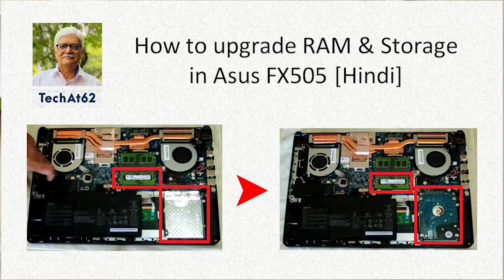How to clean your laptop cooling fan?| Fixing fan rattling in laptop| Asus TUF FX505DT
This video shows how to clean the dust on cooling fan in ASUS TUF FX505DT laptop. Dust on the cooling fan will affect its performance and ability to cool a laptop properly. I hope this video is helpful for you.

Guide on how to install RAM & HDD in Asus FX505

You can get the solution of below mentioned query in this video.
अपने लैपटॉप के कूलिंग फैन को कैसे साफ करें?
Fixing noisy fan of ASUS TUF FX505DT laptop
Cleaning the laptop cooling fan
Asus TUF FX505DT cooling fan cleaning
ASUS TUF FX505DT - How to open it?
Why is my ASUS laptop fan so loud?
How do I get rid of the noisy fan on my laptop?
Why is my fan rattling in my laptop?